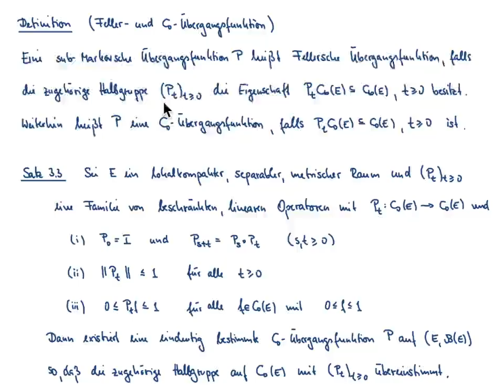Markovsche Prozesse VL 6.1: Halbgruppen linearer Operatoren und Übergangsfunktion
Inhalt der VL: sub-Markovsche Halbgruppe, Zusammenhang zwischen sub-Markovschen Halbgruppen und Übergangsfunktionen, Feller- und C0-Übergangsfunktionen